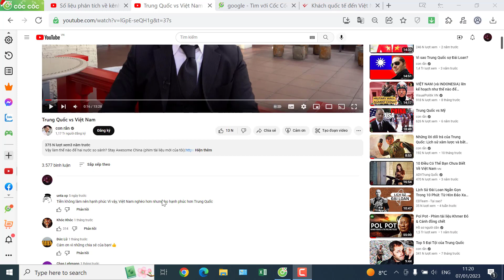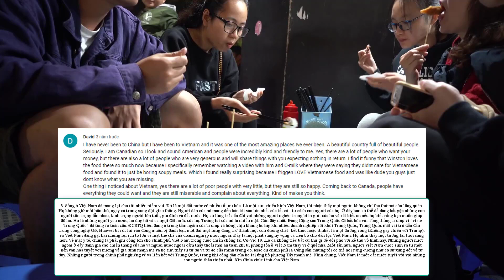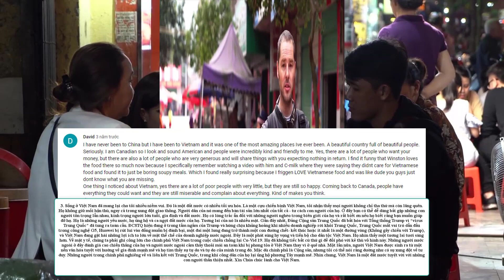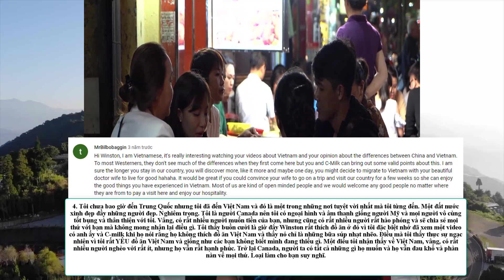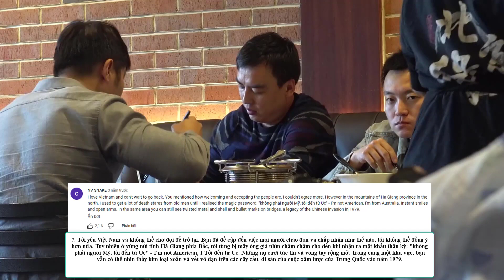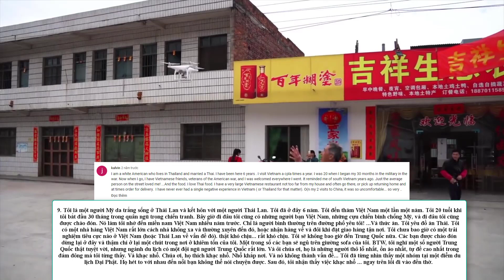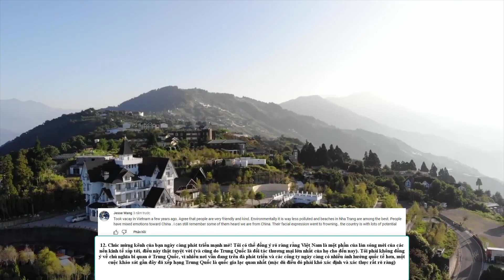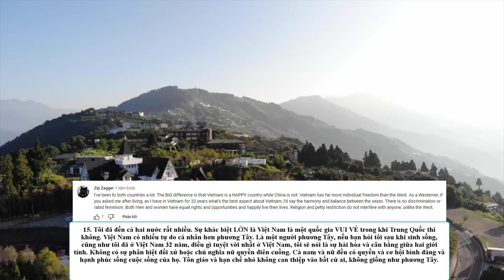Dân Mạng Thế Giới: So sánh cuộc sống ở Trung Quốc và Việt Nam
so sánh đi du lịch giữa Trung Quốc và Việt Nam
Video sau khi được đăng tải thu hút gần 400 nghìn lượt xem và trên 3 nghìn bình luận. Đa số dân mạng nước ngoài thích du lịch và có ấn tượng với người Việt Nam hơn người Trung quốc. Họ cho rằng, người trung quốc thường có thái độ khó chịu, thô lỗ với khách du lịch. Trong khi đó người việt nam luôn dễ gần, thân thiện.